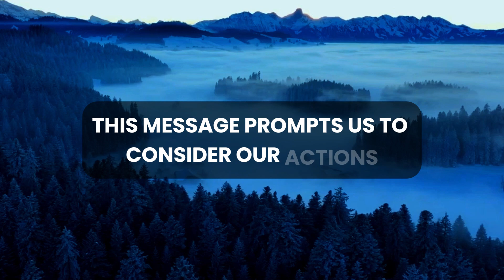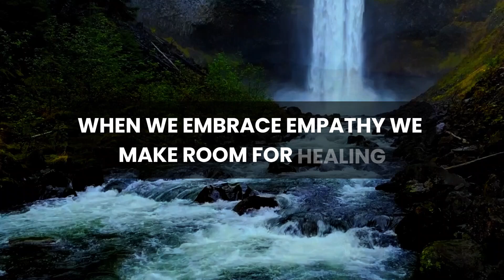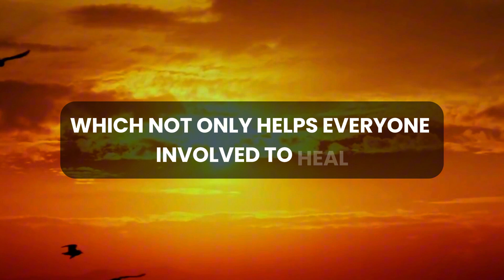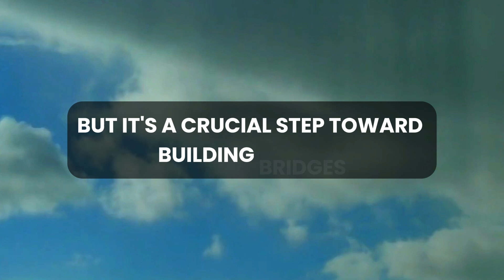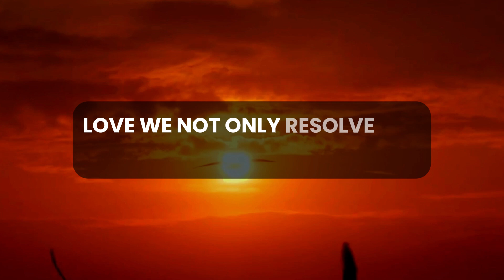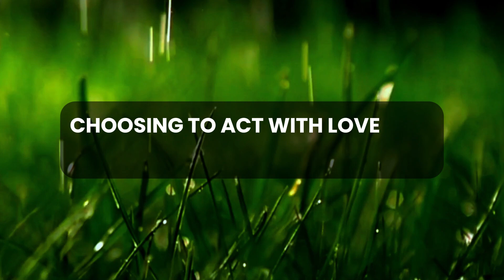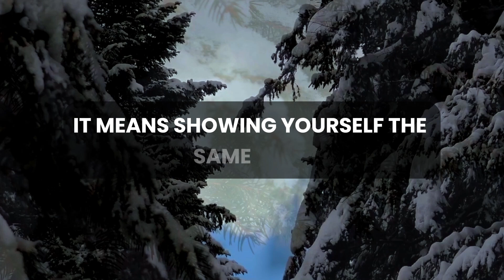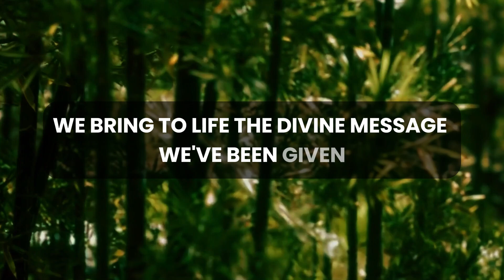💌 🛑 God Message Today | This person is sending you a court notice for...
God thought
Message from the universe
Universe Message
Lord Message
Lowofattraction
God helps
Jesus christ
Faith quotes
Jesus Message
God Message
God's Message
Message for God
bible quotes
God say

gods message